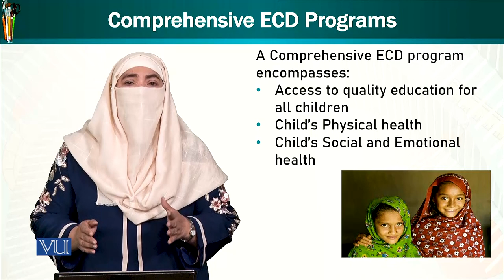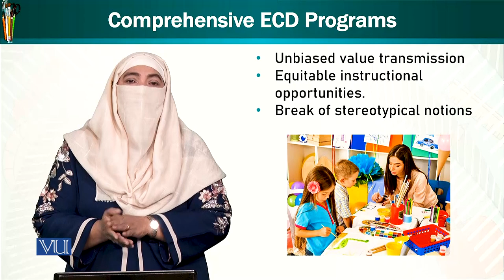Comprehensive ECD Programs | Trends & Issues in Early Childhood Education | ECE402_Topic115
Topic115: Comprehensive ECD Programs,
By Dr. Afifa Khanam